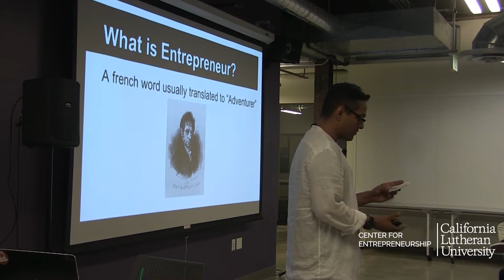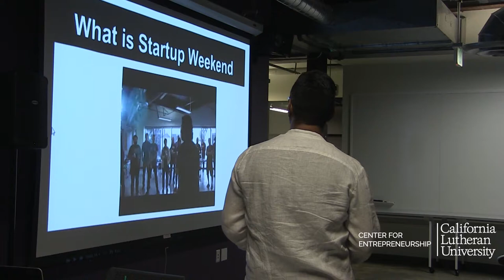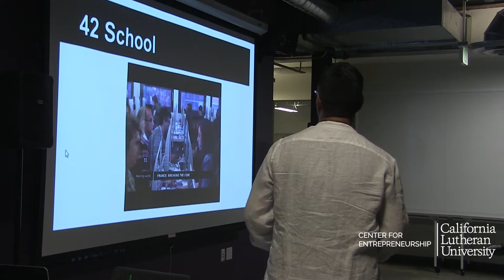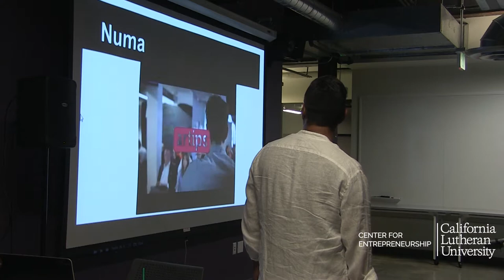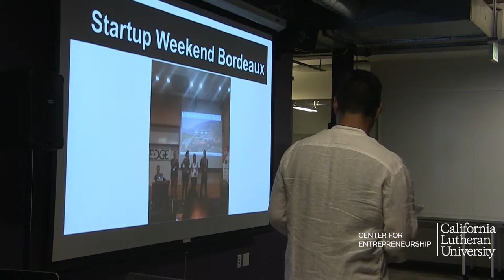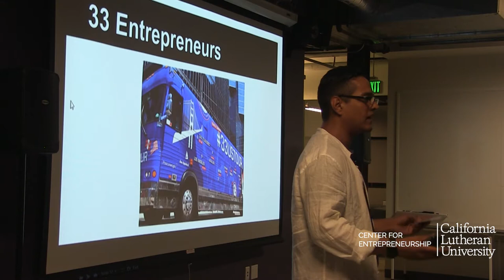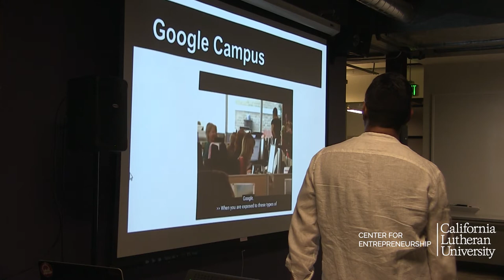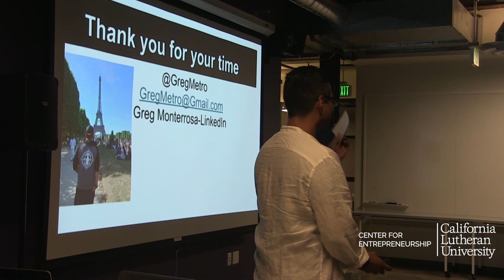CLU | Entrepreneur Speaker Series - Greg Monterrosa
Keynote speaker Greg Monterrosa talks about how he mentored 100 start-ups across Europe.